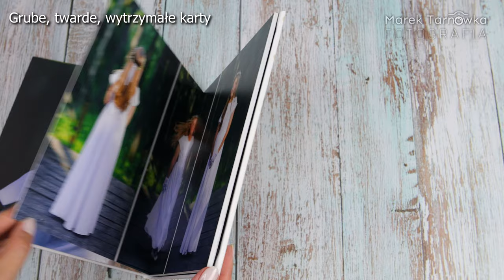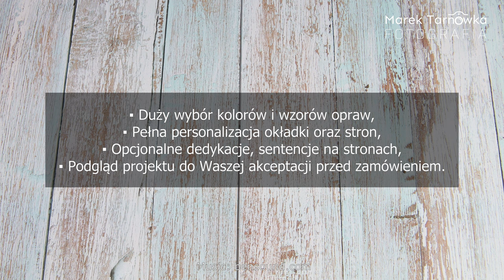Fotoalbumy - fotograf Olkusz - Marek Tarnówka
Przykłady fotoalbumów, które wykonuję. Każdy album fotograficzny cechuje się niezwykłą jakością wydruków, kompletną personalizacją pod każdego klienta. Album ma wymiary 25x25 cm. Strony rozkładają się na płasko tworząc ogromną rozkładówkę 25x50 cm. Strony są grube i wytrzymałe, a oprawa jest satynowa i miękka w dotyku.

Jeżeli szukasz fotografa na komunię, ślub, wesele a może sesję ślubną to zapraszam!

W mojej ofercie znajdziesz pełny reportaż z przygotowań, ślubu i wesela oraz sesji ślubnej. Jednak jeśli interesuje Cię tylko reportaż ze ślubu lub sesja ślubna to również zapraszam!
Fotografuję w Olkuszu, Chrzanowie, Zawierciu, Jaworznie, Wolbromiu i praktycznie całej Małopolsce i na Śląsku.

Czym jeszcze mogę Cię zainteresować?

fotograf na chrzest
fotograf na komunię
fotografia produktowa
sesje biznesowe
sesje dziecięce
sesje rodzinne